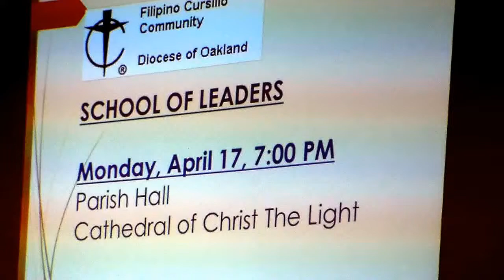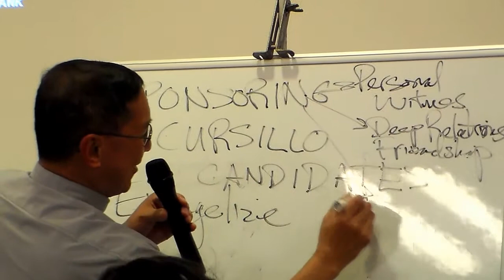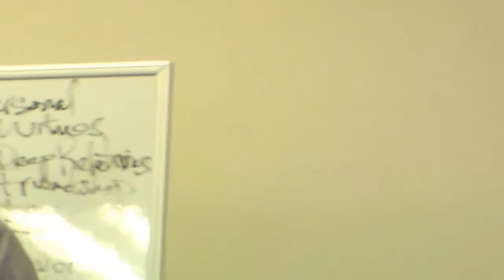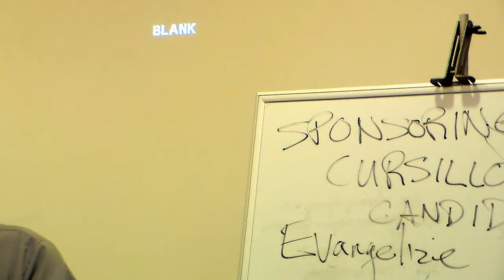SOLofFCC - Dcn Ben Agustin guest speaker at SOL Sponsors' Workshop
SOLofFCC -  Dcn Ben Agustin guest speaker at SOL Sponsors' Workshop held at Cathedral of Christ the Light on April 17, 2017 meeting.